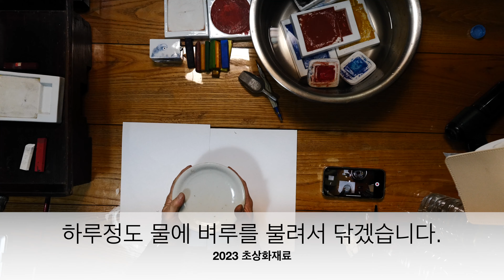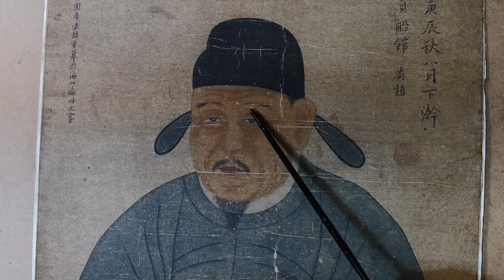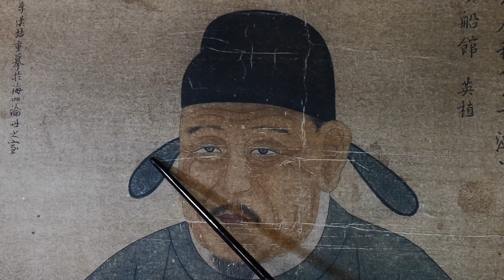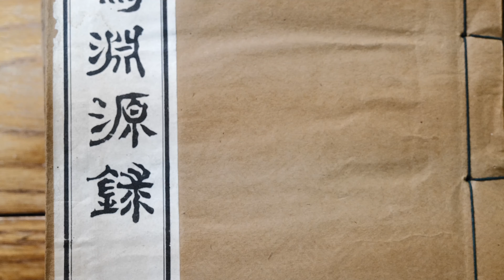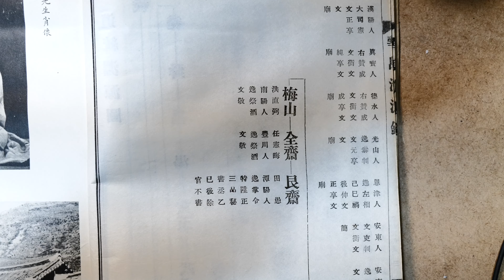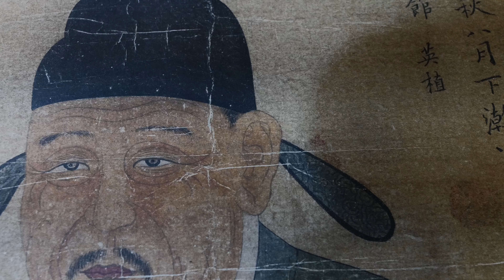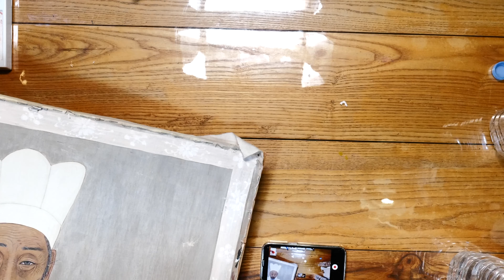Portrait dissection in the Joseon Dynasty 조선초상화 재료의 해부 how to learn art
Korea's past Joseon Dynasty was a kingdom of portraits and hats. Portrait techniques based on Buddhist paintings during the Goryeo Dynasty influenced artists